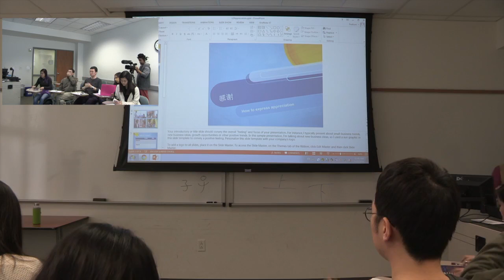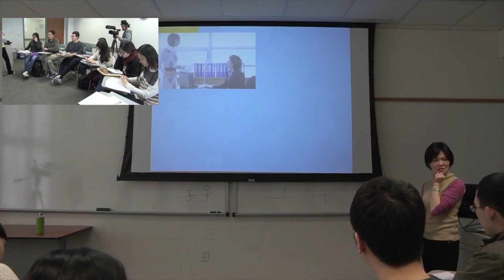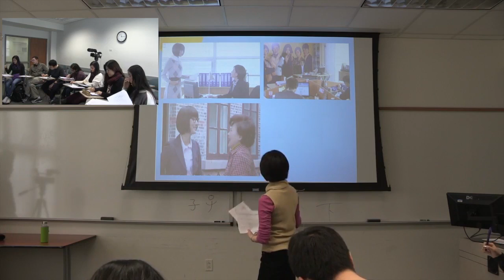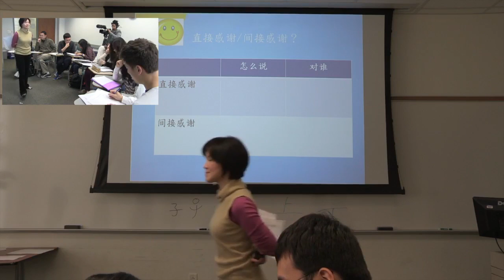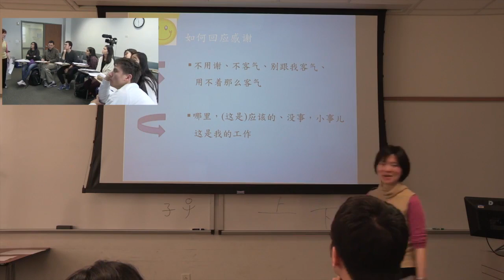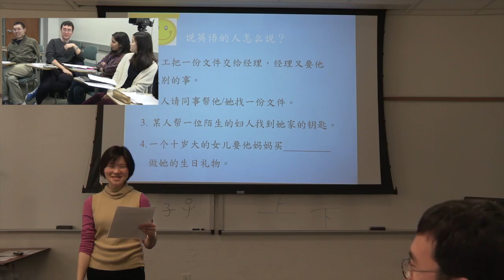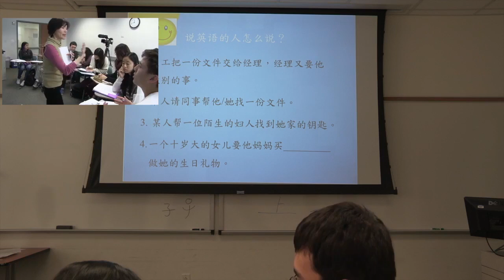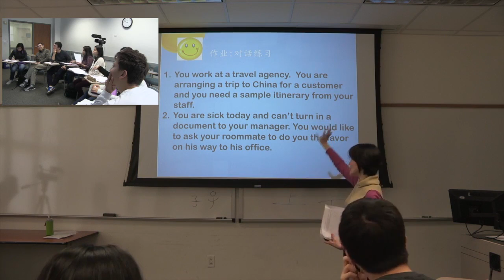Peiting Tsai Teaching Demonstration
Idea about the class

Saying “thank you” is a common social speech act in all kinds of languages. In addition to saying “thank you” or “thanks for ….” directly, there are many other indirect ways to express appreciation when you receive assistance or complements in Chinese. Sometimes the expressions of appreciation sound like an apology such as “让您破费了 (sorry for letting you spend money)”,  “麻烦您了(sorry for troubling you)”,  “给您添麻烦了(sorry for bring you trouble)”, and “真过意不去(I feel sorry.)”. Sometimes the expressions sound like returning a favor such as “请放心，我保证…(don’t worry, I promise…)”, “一定不辜负…(I won’t let you down for…)”.

This class was executed in a third-year class after a chapter of how to express appreciation in Chinese in the textbook.

Lesson Objectives:
• Develop students’ interactional competence on how to express  appreciation.
• Cultivate students’ intercultural competence on norms of “appreciation” behavior and context.
• Guide students to analyze and use the syntactic forms, lexicon/phrases, and discourse strategies to express appreciation.
• Compare and distinguish appreciation expressions in Chinese and English.